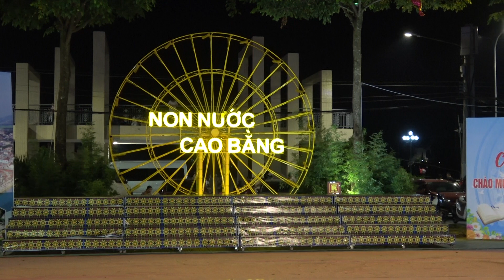múa ( quê tôi ) do nhóm múa dân gian hoàng thiết biểu diễn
CAO BẰNG - MUSIC
XIN CHÂN THÀNH CẢM ƠN MỌI NGƯỜI NHIỀU NHA !
  -  mọi người muốn lấy clíp do mình biểu diễn thì hãy liên lạc qua zalo 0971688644
               - momo 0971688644 - đàm văn tuân
               - số tài khoản ngân hàng agribak  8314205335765  ĐÀM VĂN TUÂN